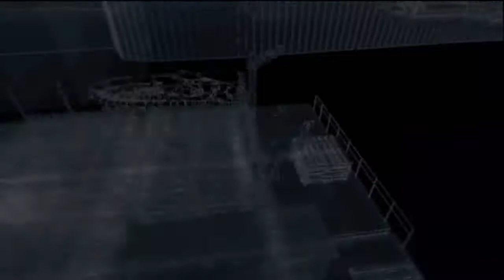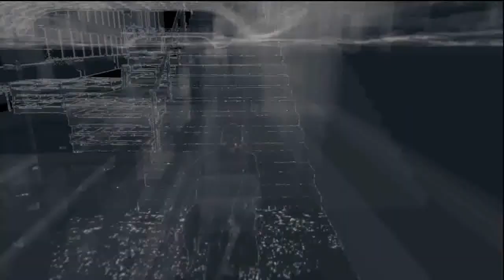Watch dogs ep 3